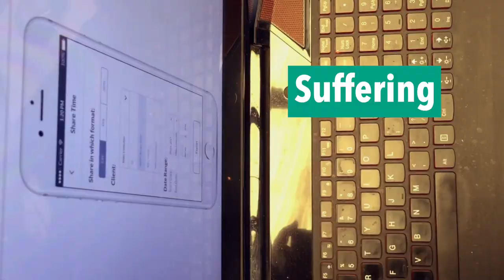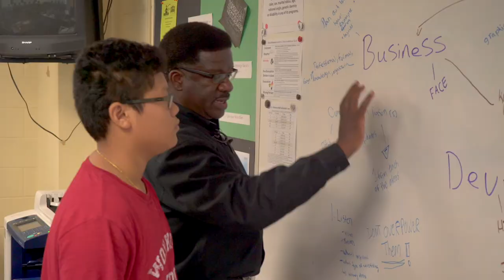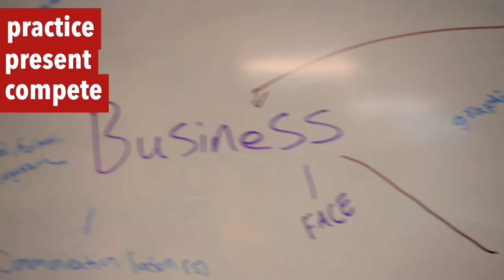Web Krewe Intro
Oct 15, 2017.  The STEM2 Hub launches a new program to fire up the minds and opportunities of students. They learn the whole business environment along with how to build real-world web sites.  Solid skills are combined with fun and excitement. The community wins. Again.